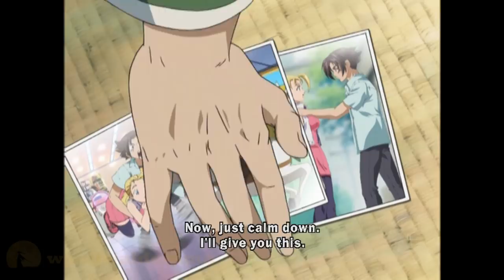Funny Moments part 2 - Kenichi The Mightiest Disciple 史上最強の弟子 ケンイチ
Kenichi: The Mightiest Disciple 史上最強の弟子 ケンイチ

Anime
The story focuses on Kenichi Shirahama, a 15-year-old high school student and a long-time victim of bullying. At the beginning of the story, he befriends transfer student Miu Fūrinji; and desires to become stronger, he follows her to Ryōzanpaku, a dojo housing several masters of diverse martial arts, led by her grandfather Hayato Fūrinji. After learning basics from Miu, Kenichi overcomes a high-ranking member of the school's karate club, and becomes a target for all the delinquents in the school. While initially training to protect himself, Kenichi eventually becomes a full disciple of Ryōzanpaku, and becomes enamored of Miu. Subsequently, Kenichi's daily routine is divided between training under the six masters of Ryōzanpaku, and his fights against the members of 'Ragnarok', a gang of bullies trying alternately to recruit or to vanquish him. After Ragnarok is disbanded, Kenichi and Miu are targeted by Yomi, a group of disciples personally trained by a master of an organization rivaling Ryōzanpaku, Yami. While the masters of Ryōzanpaku and their allies follow the principle of always sparing their opponents' lives (Katsujin-ken), the members of Yami believe that any means of defeating an opponent is valid, including murder (Satsujin-ken). In the struggle between the two factions, Kenichi, Miu, and their allies fight the members of Yomi, while his masters confront the members of Yami. The conflict between the two factions culminate with the final battle to stop Yami's main objective, which is to usher a new era of chaos and warfare in the world, also known as "The Eternal Sunset". Once the Eternal Sunset is prevented and their main leader is defeated, Yami and Yomi are disbanded as well. Kenichi then continues to train at Ryōzanpaku, and years later he becomes a famous novelist, but it's hinted that he also becomes Miu's husband and a martial arts master more powerful than her grandfather, the Elder, who had always sworn he would only allow Miu to marry someone capable of defeating him first.

It was not intended to replace the original episode. The purpose is to show small clips and have people find the anime and look back on the anime.